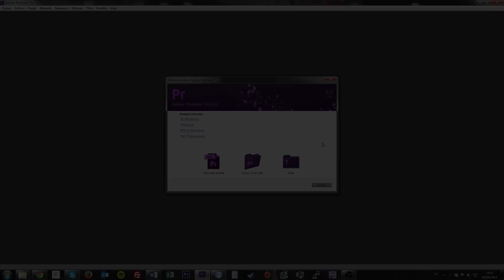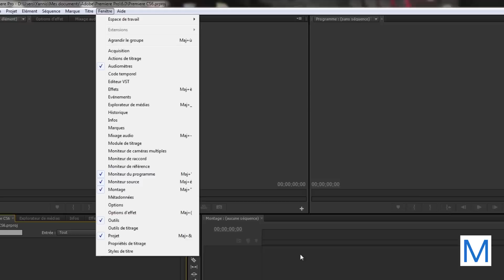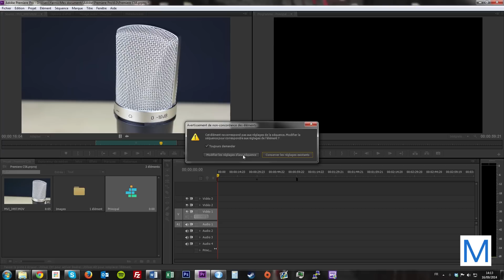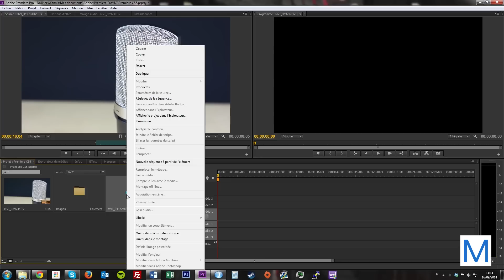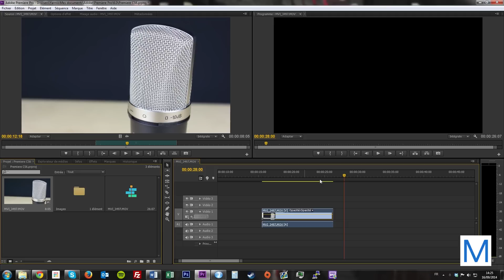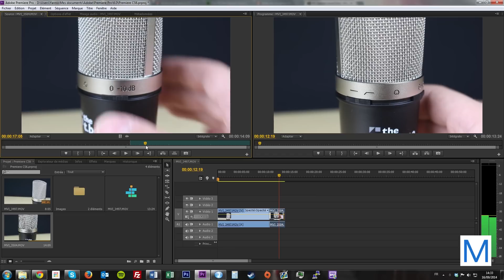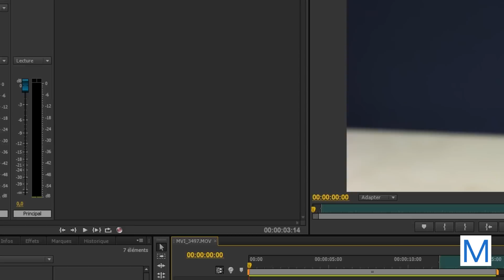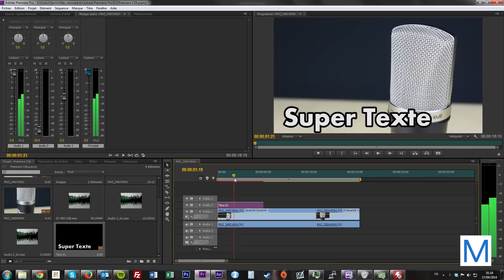Les bases d'Adobe Premiere Pro CS6/CC - Partie 1 : Premier Projet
Nouveau tuto sur Adobe Premiere Pro CS6 / CC qui est un logiciel de montage puissant mais aussi complexe à utiliser ! C'est pourquoi ce tutoriel séparé en 4 parties va vous permettre d'apprendre les bases essentiels pour réaliser un montage basique :) Cette première partie est dédiée à la création de votre premier projet !

► Snapchat & Instagram : YannisAstucesPC

◥ HBPC.SHOP ◤

Des PC Gamer pour tous les budgets et toutes les exigences. Vous ne trouvez pas votre bonheur ?
Contactez nous directement pour un PC sur-mesure !